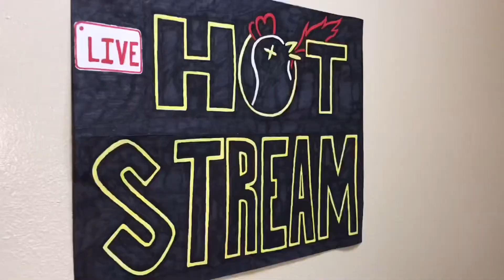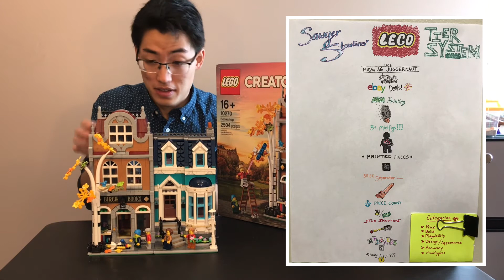Bookshop LEGO review 10270 | Ep. 162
This is my very late review on the LEGO creator Bookshop! This is one of my favorite modular builds ever and is super adorable!

Click that bell icon if it’s not on!